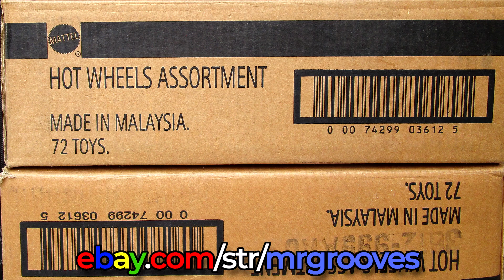Bad to the Blade on I'm The Night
Let me know the name and your PlayStation or Xbox ID (since cross-play is available). Note: The track design, track name and your ID must be compatible for a general audience. No refunds if not suitable for my audience. If you're not sure, ask first! Thanks! Mark 💙🏁

19 I'm The Night
0:00 Information below
0:16 I'm The Night map
0:26 Multiplayer race!
6:40 eBay link in description

🔥 Race Grooves Merch!

Inquire for link

Have fun and don't forget to leave a like for the creator!

Stoker by Jingle Punks (intro)
Funk Down (Sting) by MK2 (outro)